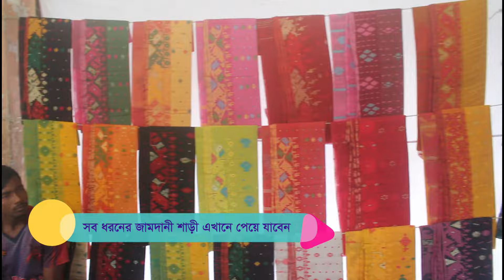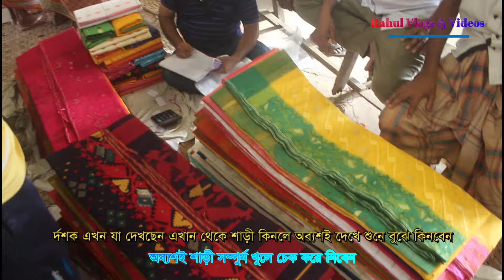জামদানী পল্লী। রুপগঞ্জ, নারায়ণগঞ্জ। Traditional Jamdani। শত বছরের পুরোনো জামদানীর ইতিহাস।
কম দামে জামদানি শাড়ী

জামদানির শাড়ীর হাট (ডেমরা) ঢাকা Jamdani Sari Hat (Demra) Dhaka

* ইতিহাস :
শীতলক্ষার পার, ডেমরা বাজার। জামদানি বেচা-কেনার একমাত্র মূল স্থাএক সময়সপ্তাহের শুক্রবার সারারাত ব্যাপি জামদানির হাট বসত । এখন ডেমরা বাজার বসে প্রতি শুক্রবার সকাল ৬ টায়। ডেমরা বাজারে বসা এই হাটে জামাদানি শাড়ি কম মূল্যে পাওয়া যায়। পাইকাররা সারাদেশ থেকে এখানে আসে। শাড়ি কিনে।ডেমরা বাজারে পার্শবর্তী নওয়াপাড়া, রূপসী, সোনারগাঁও, সিদ্ধিরগঞ্জ ইত্যাদি অঞ্চল থেকে তাতীরা শাড়ি নিয়ে আসেন মাত্র দুই ঘন্টার এই হাটে। প্রতি হাটে আট থেকে দশ হাজার শাড়ি বিক্রি হয়।
এখানে সর্বনিম্ন ৫০০ থেকে শুরু করে ৫০হাজার টাকা দামের শাড়ি পর্যন্ত আপনারা পেয়ে থাকবেন। এছাড়া এখানে বিভিন্ন দামের জামদানি থ্রি পিস এবং ওয়ান পিস এবং পাঞ্জাবির পিস গুলোও এখানে রয়েছে।
* কোন রাস্তায় আসবেন :
বাংলাদেশের সব স্থান থেকে যে কোন রাস্তা আপনারা আসতে পারবেন।
ঢাকা বা আশেপাশের এলাকা থেকে আসতে ২/৩ রাস্তা ব্যবহার করতে পারবেন
১.যাএাবারী টু ডেমরা বাজার ।🚌
২.রামপুরা টু ডেমরা বাজার।🚌
৩.ভুলতা গাউসিয়া টু ডেমরা বাজার।
4.চিটাগাংরোড টু ডেমরা বাজার।

* কি দিয়ে আসবেন :
যে কোন মাধ্যমে আপনারা আসতে পারবেন
বাস,সিএসজি,কার,রিক্সা,বাইক ইত্যাদী ।🏍🚘🚌🚲
* কি  খাবার :
ডেমরা বাজারেরে আসে পাশে খাবার হোটেল আছে ।
ভাল মানের হোটেল থেকে নাস্তা করতে হলে স্টাফকোয়াটার থেকে নাস্তা করে আসতে হবে।🍞🍳🍛

***My Equipments :
1. Canon kiss 7x DSLR.
2. Canon EF-S 18-55 mm lence.
 3. Xiomi action camera.
4. IPhone 6s + .
5. Joby Gorillapod .
6. Zhiyun smooth 4 gimbal .
7. Boya m1 microphone.
8.Yamaha r15 v2

tangail jamdani saree price,